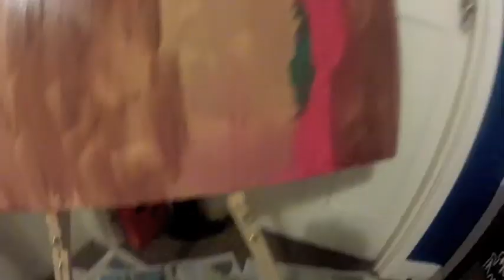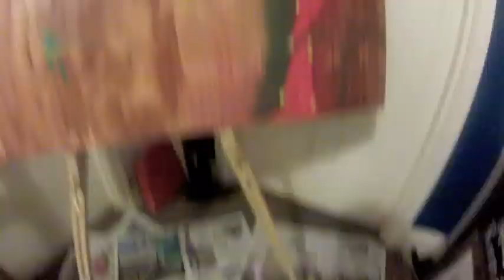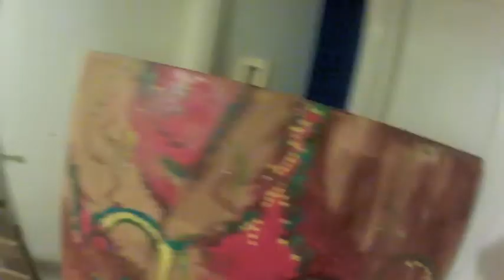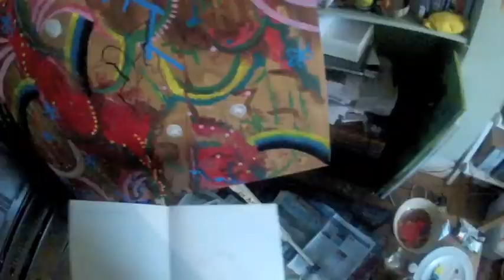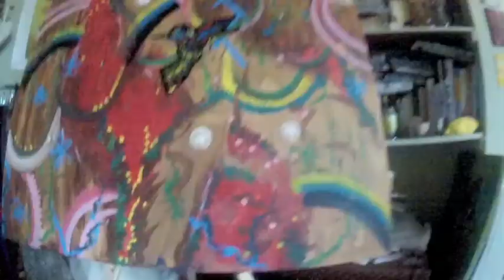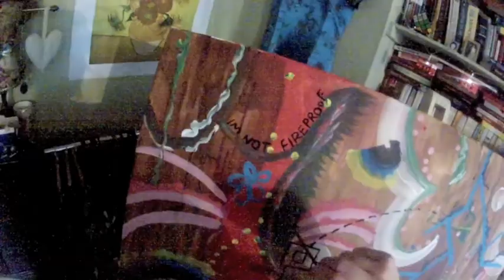Watching the sky collide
Fda Fine Art - Time based practice
Fat Freddy's Drop - Wandering Eye